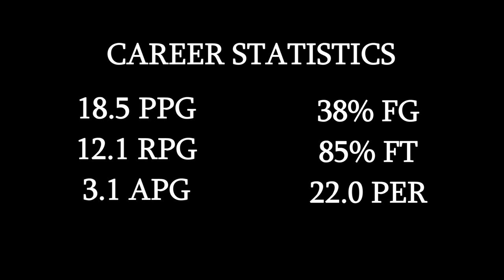Vintage Dolph Schayes Highlights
The original stretch four, and a player who thrived in both the pre- and post- shot clock era of basketball. He was no finesse player though, as Schayes was adept at crashing the boards.